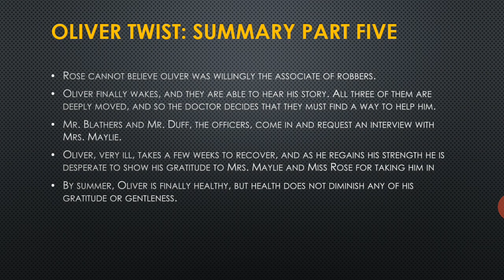BA PART II OLIVER TWIST: SUMMARY PART-FIVE